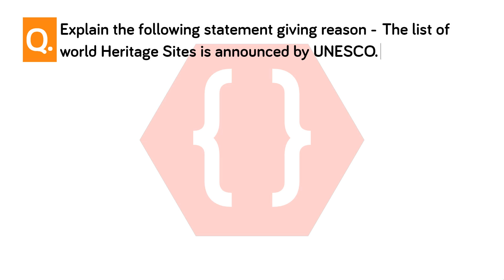Explain the following statements giving reason: | Applied History | History and Political Science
Explain the following statement giving reason - The list of world Heritage Sites is announced by UNESCO.